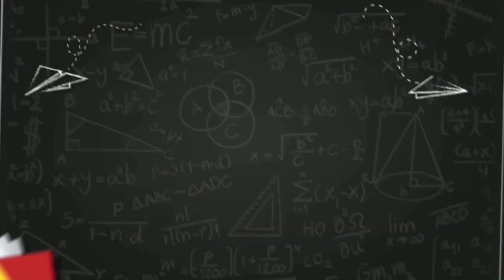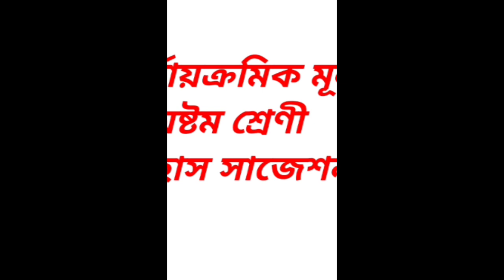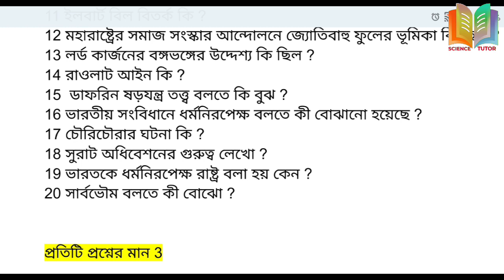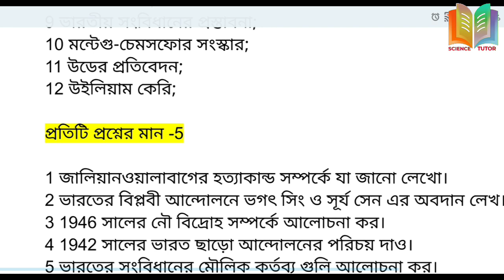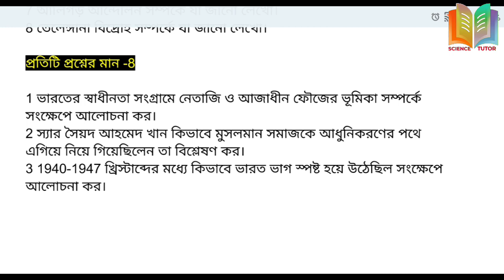class 8 history third unit test suggestion 2023//class 8 history annual examination suggestion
class 8 history third unit test suggestion 2023
class 8 history suggestion annual examination